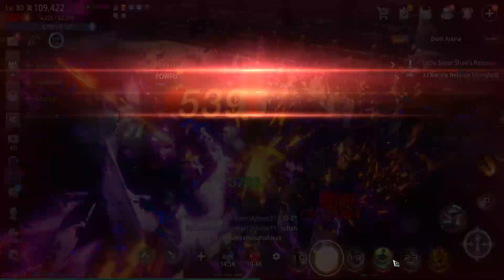PVP adventures with Pamie 04.13.23 Part 1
Random Clan PVP Practice with friends. Enjoy!